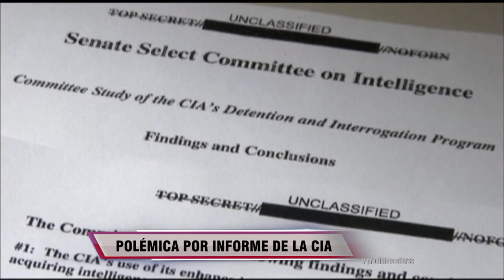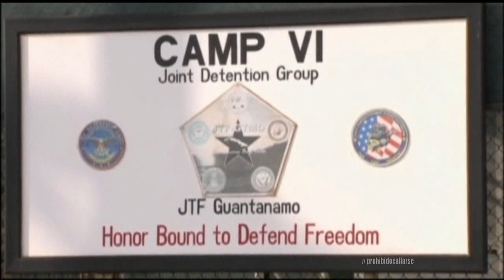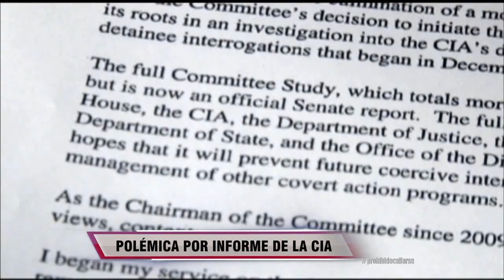"Prohibido callarse" - Programa completo - 10 de diciembre de 2014